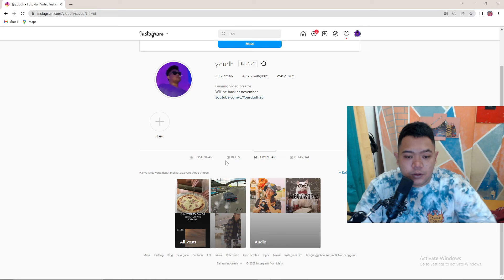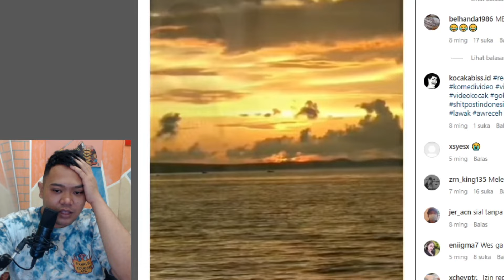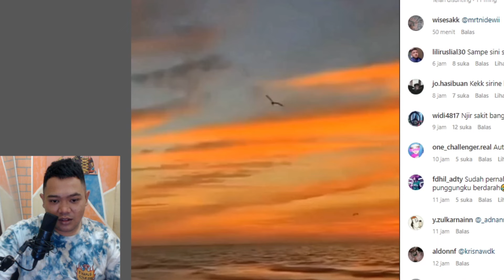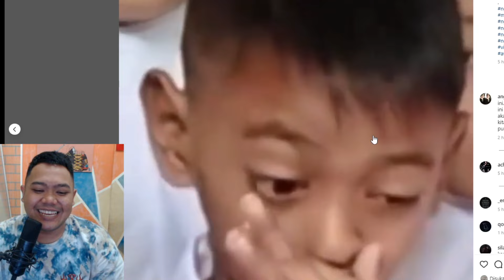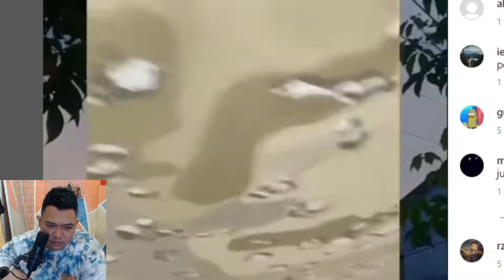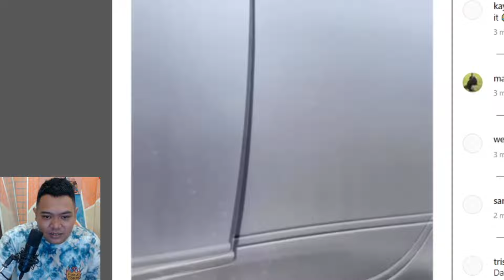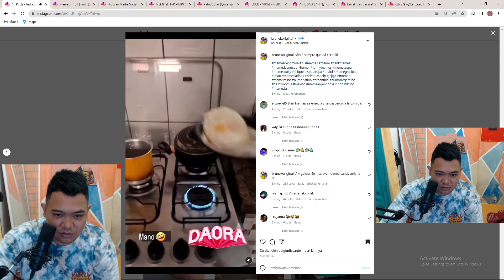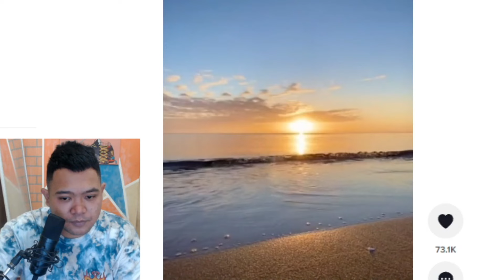Meme saat makan